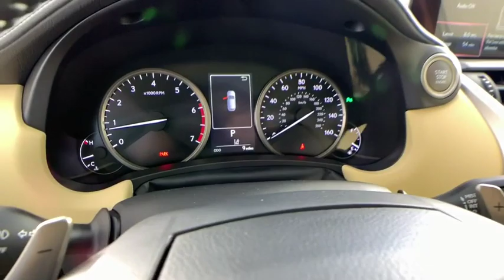2020 Lexus NX Duluth, Johns Creek, Buford, Suwannee, Lawrenceville, GA G200034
Eminent White Pearl New 2020 Lexus NX available in Duluth, Georgia at Hennessy Lexus of Gwinnett. Servicing the Johns Creek, Buford, Suwannee, and Lawrenceville, GA area.